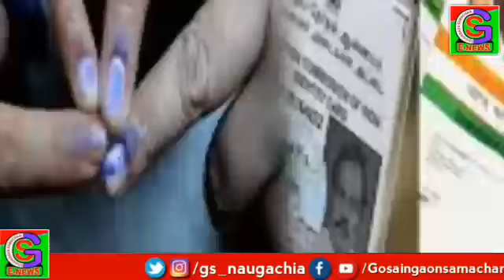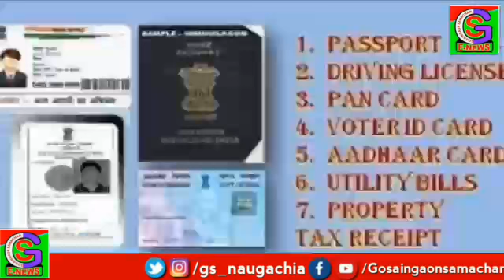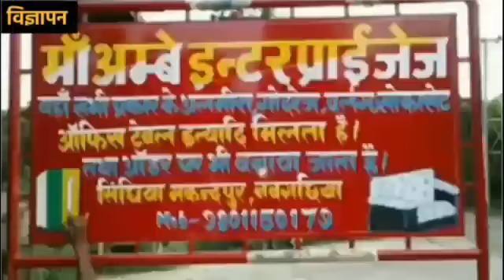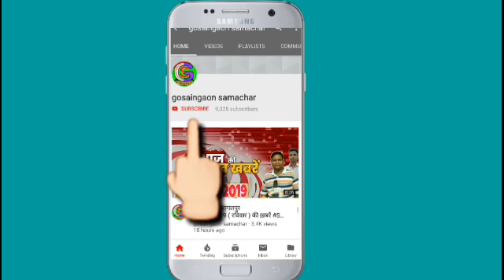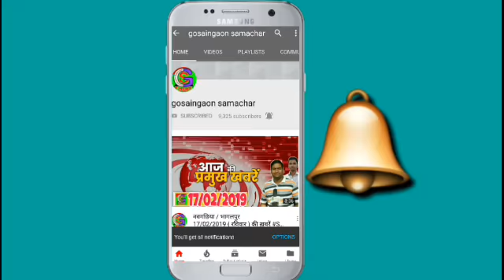नवगछिया / भागलपुर 18/04/2019 ( बुधवार) की ख़बरें.